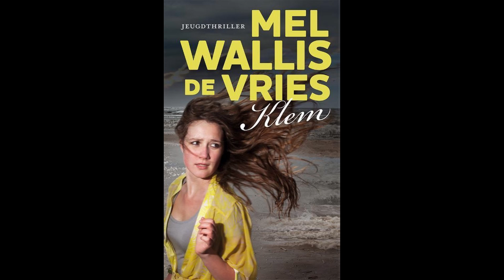24 juli | Zomer Inside #4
Dolly ten Pierik en Roy van Buuringen nemen het nieuws door van afgelopen week in Zomer Inside.